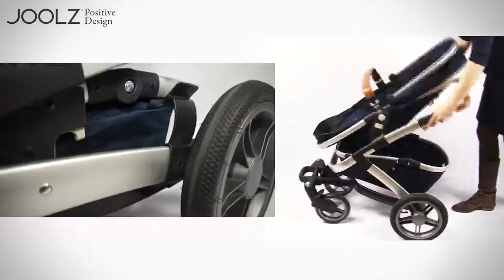How to fold a Joolz Geo pram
This is an easy-to-follow video showing you how to fold your Joolz Geo pram